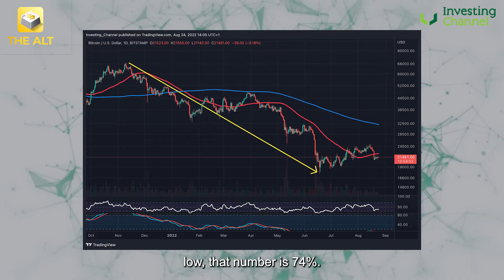How much longer can the bear market last?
A look into the current crypto bear market.